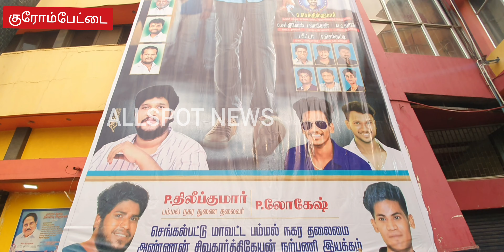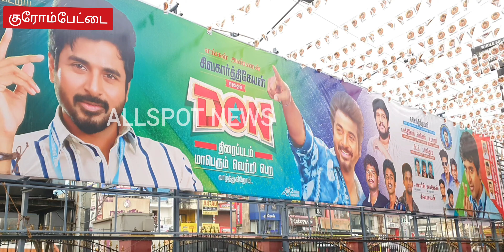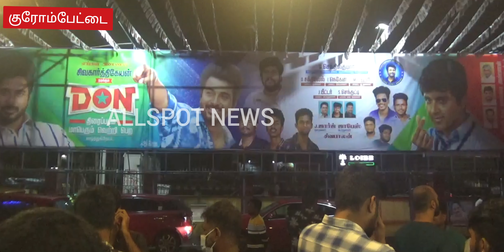ரசிகர்களுடன் DON படம் பார்த்த சிவகார்த்திகேயன் | DON FIRST SHOW | @ALL SPOT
ரசிகர்களுடன் DON படம் பார்த்த சிவகார்த்திகேயன்

வணக்கம் நண்பர்களே நம் யூட்யூப் சேனலில் சமூக முன்னேற்றம் சமூக விழிப்புணர்வு செய்தி தொகுப்புகள்,சட்ட விழிபுணர்வு,சிசிடிவி காட்சியுடன் கூடிய செய்திகள்,அன்றாட வாழ்வியல் தொகுப்புகள் வழங்கி வருகின்றோம் இந்த சேனலை அனைவரும் பார்த்து பயணடைய இன்றே சப்ஸ்கிரைப் செய்து லைக்,ஷேர் அன் கமெண்ட் செய்யுங்கள் மேலும் விவரம் அறிய கேள்விகள் பதில்களுக்கு இந்த மெயிலுக்கு தகவல் அனுப்பவும் மேலும் மேன்மை பெற உங்கள் யோசனைகளை கூறுங்கள் நன்றி!